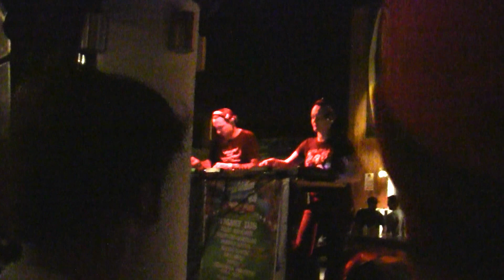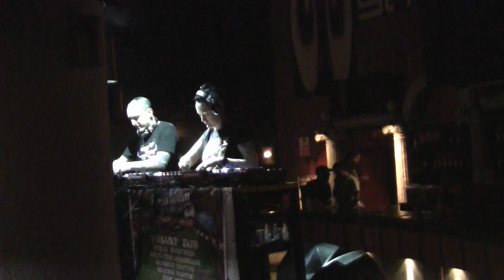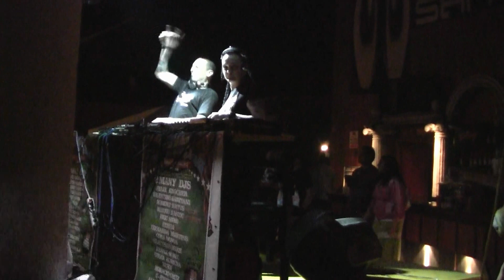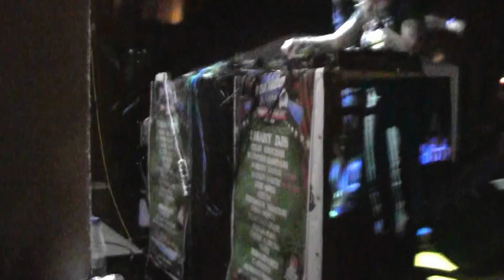Pet Duo @ Techno Space Festival